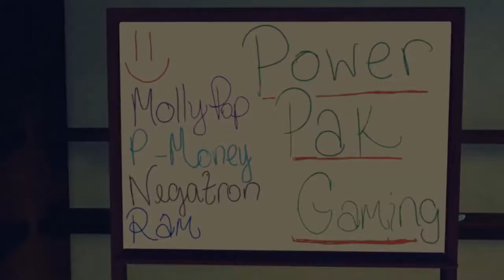Children of Zodiarcs - Da Duo - #08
Story mission 9!  Only two playable characters for this fight, thank goodness they are strong as shit.

Game: Children of Zodiarcs
Developer: Cardboard Utopia
Publisher: Square Enix
Release Date: July 18th, 2017